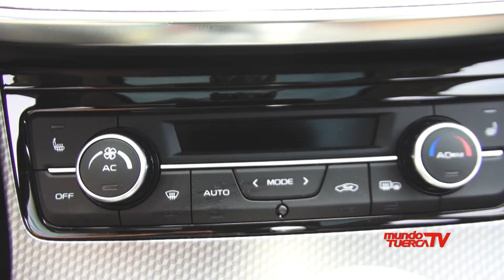Geely | Promoción G Smart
ALEJANDRO VIVAS, GERENTE GENERAL DE GEELY NOS INFORMA SOBRE LAS PROMOCIONES QUE TIENE LA MARCA PARA SUS CLIENTES.